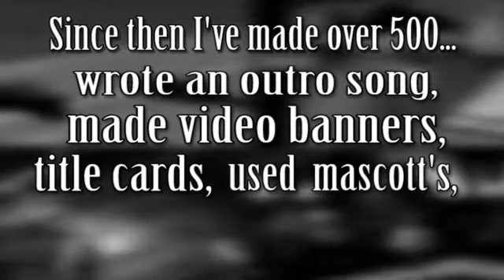Scythe / Antignarot's Epic Channel Trailer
I needed a Channel Trailer, so I made one in my spare time :) Hopefully people will enjoy this special preview of my content!

I really appreciate all of your support and any LIKEZ/SUBZ/FAVZ always helps!
Hope you enjoyed the video and stay epic!! ^_^ v.

Videos in Trailer! ►